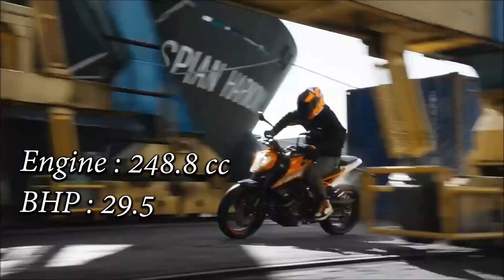Top 5 Best Bikes under 2 Lakhs in India 2019 (Hindi)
Best Bikes under 2 Lakhs in India 2019 (Hindi)

Yamaha YZF R15 V3 Bike
Ex-showroom keemat 1.27 se lekar 1.39 lakh

Royal Enfield Classic 350 Bike
Ex-showroom keemat 1.39 lakh se lekar 1.63 lakh

KTM 250 Duke Bike
Duke 250 ki Ex-showroom keemat 1.8 lakh

Jawa 300 Bike
keemat 1.64 lakh se lekar 1.72 lakh

Bajaj Dominar 400 Bike
400 ki Ex-showroom keemat 1.63 lakh